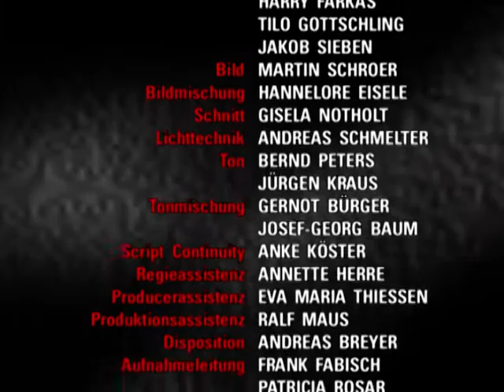Verbotene Liebe - Folge 1098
1. kati realisiert geschockt, dass der reitunfall SABOTAGE war
2. BARBARA erfährt, dass christoph sie belogen hat
3. steffi will sich von ulli nicht unterkriegen lassen

1. Heino stellt erleichtert fest, daß Kati von dem Reitunfall nur eine leichte Armverletzung davongetragen hat. Kati, die nicht an einen Anschlag des Erpressers glauben will, gelingt es sich und Heino davon zu überzeugen, daß es nur ein Unfall war. Sie beschließt sogar, nicht mit ihrer Mutter nach München zu gehen. Barbara gibt ihr Einverständnis unter der Bedingung, daß sich der Erpresser nicht mehr rührt. Um so geschockter sind Heino und Kati, als Rudi ihnen mitteilt, daß jemand absichtlich zwei Nägel in die Satteldecke gesteckt haben muß.
2. Als sich die Familie glücklich versammelt, um Hennings und Carolins bevorstehende Hochzeit zu feiern, platzt Clarissa herein. Christoph ist in seinem Entschluß bestärkt, Clarissa endlich als Bigamistin zu entlarven, und er will sich persönlich um die Nachforschungen nach Kaufmann kümmern. Als Barbara das mitbekommt, stellt sie ihn zutiefst getroffen zur Rede.
3. Zunächst denkt Steffi, daß Ulli sie mit seinem Konzept, im Laden eine Sushi-Bar einzurichten, nur ärgern will, und er bald wieder aufgeben wird. Währenddessen baut Ulli darauf, daß Steffi zur Vernunft kommt und sich künftig mit ihm über die Zukunft des Ladens abspricht. Ansonsten hat er vor, sein Konzept durchzuziehen. Zu ihrer Verärgerung muß Steffi einsehen das Ulli es ernst meint, will sich aber so schnell nicht geschlagen geben.